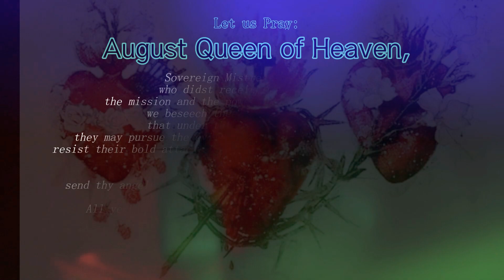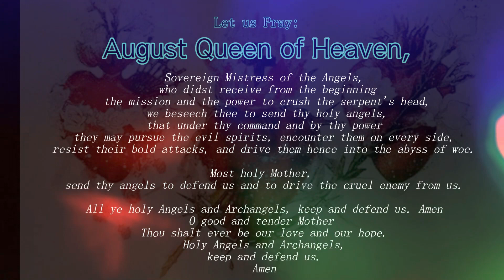Father Mawdsley Truth , Hope and the breakdown of society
Father Mawdsley and I discuss the Nature of Truth, the breakdown of Society, and the reason to Hope.